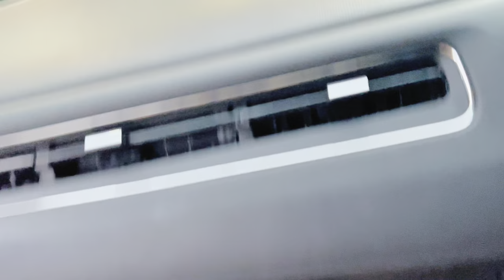VLOG PAKE DASTER KE INDOMARET GARA GARA KALAH BYONE FF SAMA BSK PIAN!! MALU COK